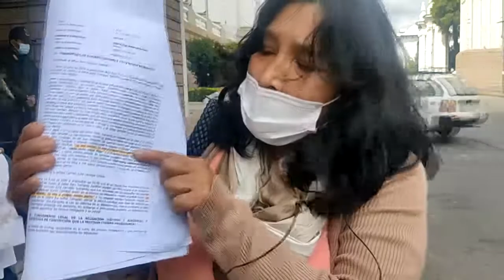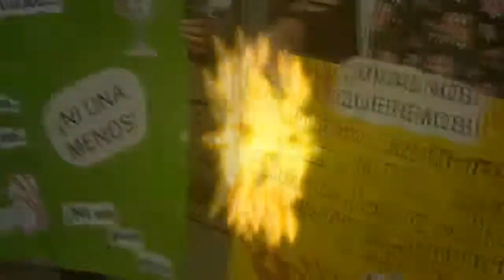VÍCTIMAS DE VIOLENCIA, PLANTÓN ANTE LOS TRIBUNALES DE JUSTICIA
La administración de justicia “encadena” a las víctimas y a sus familias durante años, piden revisar los casos irregulares.